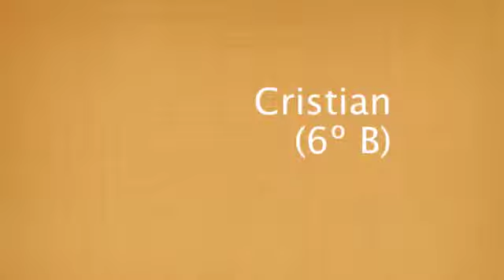¡De Fábula! con Cristian Méndez (6º B)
Cristian Méndez (6ºB) , nos cuentan la fábula "La gaviota y el milano".
¡Y ahí va, de memoria!